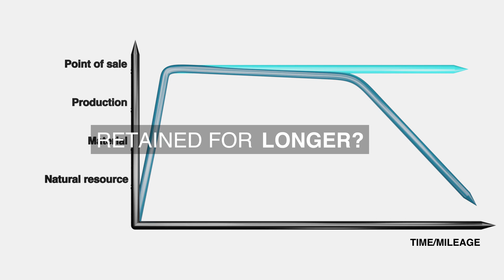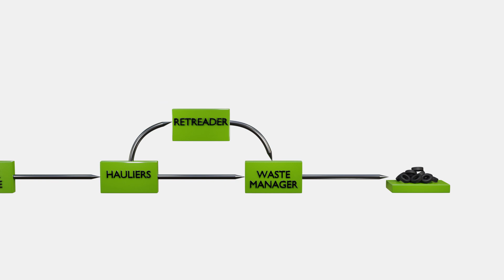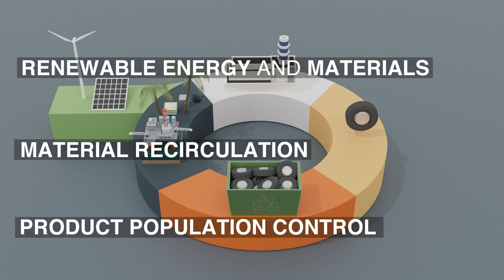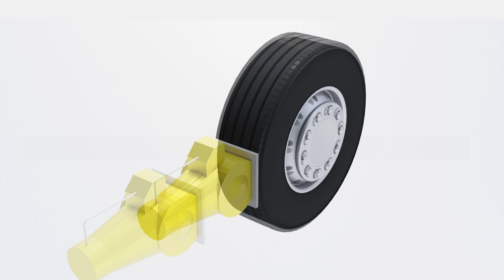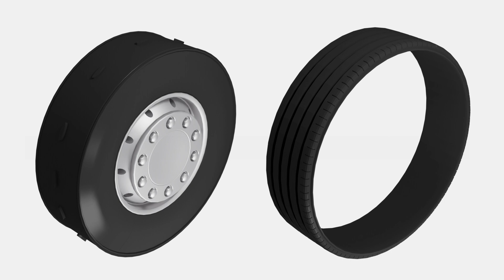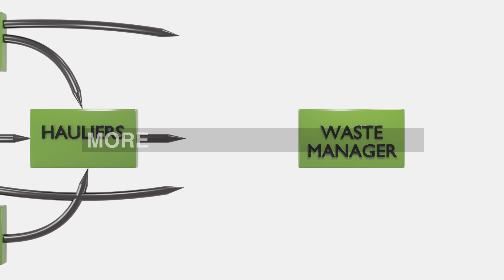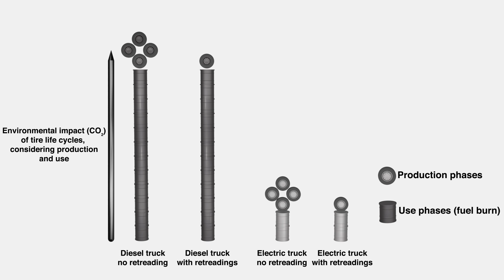Sensorer och återvinning för tunga fordonsdäck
Detta projekt bygger kunskap om hur det svenska systemet för tunga fordonsdäck kan bli mer cirkulärt och resursproduktivt. Nya tjänstebaserade affärsmodeller baserade på integrerad sensordata, liksom ny återvinningsteknologi för kimrök, utgör basen för utvecklingen av mer cirkulära affärsekosystem.